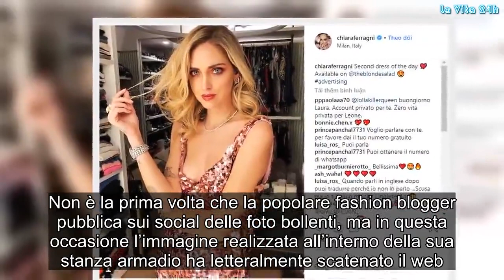‘Vergogna, ti si vede il capezzolo!’: Chiara Ferragni, il completino sexy mostra un po’ più del dovu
La fashion blogger cremonese torna a far parlare di sé: ecco il motivo
Senza ombra di dubbio Chiara Ferragni è una delle influencer e fashion blogger più popolari del nostro Paese. Come lei stessa si è definita in più di un’occasione, i considera una vera e propria un’imprenditrice digitale. Infatti, stando a quanto riportato dal Financial Times, la moglie del rapper Fedez è posizionata alla settima posizione nella classifica delle donne più influenti nel mondo della moda.

Chiara Ferragni in versione sexy ma non si accorge che il capezzolo è in bella vista
Alcune ore fa Chiara Ferragni ha pubblicato sul suo profilo Instagram uno scatto che la ritrae con un vestitino sexy, ma anche per mostrare a tutti i suoi followers il fisico perfetto a soli otto mesi dal parto in cui ha messo al mondo Leone.

Non è la prima volta che la popolare fashion blogger pubblica sui social delle foto bollenti, ma in questa occasione l’immagine realizzata all’interno della sua stanza armadio ha letteralmente scatenato il web. E se da una parte sono arrivati una serie di commenti positivi e apprezzamenti da parte dei maschietti, dall’altra sono giunti delle critiche feroci. In molti hanno accusato la Ferragni di essere esibizionista, altri ancora le hanno detto di coprirsi perché le si vede il capezzolo e che ora essendo madre non dovrebbe fare delle cose del genere.
Chiara Ferragni e la prima parola pronunciata da Leone
Un’agenda piena di impegni per la fashion blogger Chiara Ferragni, che tra un evento all’altro riesce a essere presente per i momenti più importanti del figlioletto Leo. Quest’ultimo, infatti, un paio di giorni fa ha pronunciato la sua prima parola, ovvero ‘papà’ mandando in estasi Fedez.

Il rapper, infatti, attraverso delle Stories su Instagram ha documentato il tutto. La Ferragni, però, in modo ironico ci è rimasta male perché voleva che il figlio pronunciasse il vocabolo ‘mamma’. Per questo motivo lei e il consorte hanno avuto un piccolo battibecco social. Gossip, # LaVita24h,